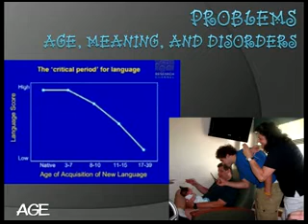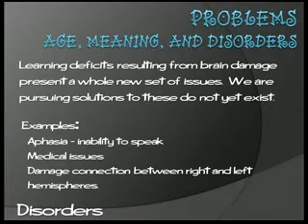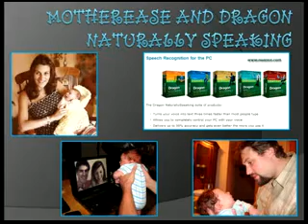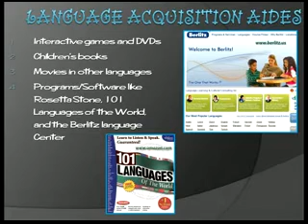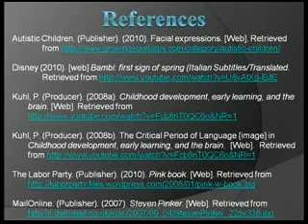Beyond Baby Talk: Linguistic Acquisition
Beyond Baby Talk: Linguistic Acquisition.  - Language Acquisition and Retention, how babies learn.  Originally created as a Voicethread for Wilkes University's Cognition and Technology Course, EDIM 501, then modified into an expanded, updated version.